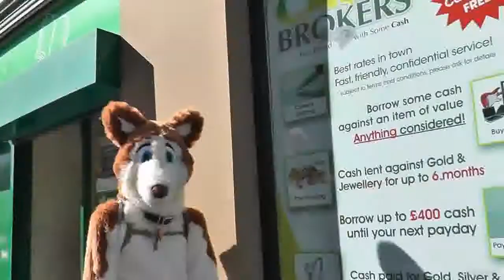Newcastle furmeet 08/09/13 part 1 of 3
Fursuiters  tobies
video copyright by Jc husky